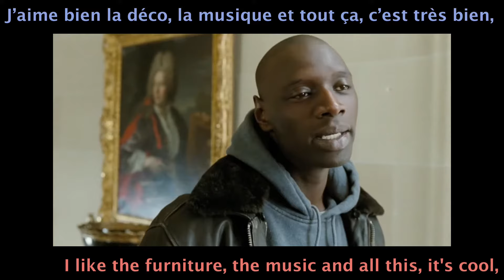Intouchables. Scène 04. Driss est pris à l'essai. At Philippe's house. French English subtitles.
Le lendemain, Driss (Omar Sy) revient chez Philippe (François Cluzet) pour chercher son papier signé et apprend, à sa grande surprise, qu'il est pris à l'essai. Après avoir découvert l'ampleur du handicap de Philippe, il prend connaissance de son appartement de fonction, qui lui offre un confort sans comparaison avec celui de l'ancien HLM (une habitation à loyer modéré).